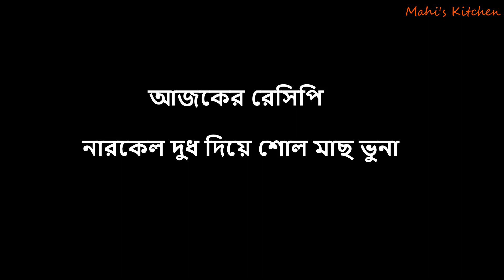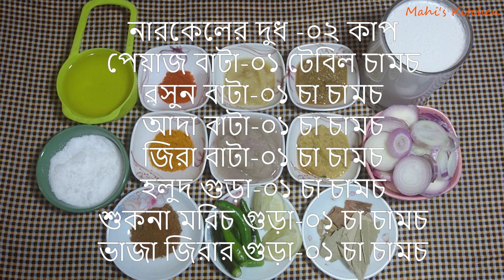নারকেল এর দুধ দিয়ে শোল মাছ ভুনা এতো মজার যে এক তরকারি দিয়ে অনেকগুলা ভাত খাওয়া হয়ে যাবে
আমাদের দেশিও মাছের মধ্যে শোল মাছ একটি জনপ্রিয় মাছ। একটু ভিন্ন রকম ভাবে নারকেল এর দুধ দিয়ে এই মাছ রান্না করেছি। আমার বাসায় সবাই এটা খুব মজা করে খায়। আশা করি আপনাদের ও ভাল লাগবে।

উপকরণ:
শোল মাছ -১২ টুকরা
নারকেলের দুধ -০২ কাপ
পেয়াজ বাটা-০১ টেবিল চামচ
রসুন বাটা-০১ চা চামচ
আদা বাটা-০১ চা চামচ
জিরা বাটা-০১ চা চামচ
হলুদ গুড়া-০১ চা চামচ
শুকনা মরিচ গুড়া-০১ চা চামচ
ভাজা জিরার গুড়া-০১ চা চামচ
পেয়াজ-০৩ টা (গোল করে কাটা)
তেজপাতা-০১ টা
দারুচিনি-০২ টুকরা
এলাচ-০৫ টা
লেবু-১/২ টা
কাঁচা মরিচ-০৫ টা
সয়াবিন তেল-১১/২ টেবিল চামচ
লবণ-স্বাদ  মতো

প্রস্তুত প্রণালী
মাছ গুলো কেটে ধুয়ে,এতে ১/২ চা চামচ লবণ ও লেবুর রস দিয়ে মেখে ১০ মিনিট রেখে দিতে হবে।কড়াই গরম করে, এতে তেল দিয়ে গোল করে কাটা পেয়াজ দিয়ে এরকম হালকা বাদামী করে ভেজে তুলে নিতে হবে। মিডিয়াম জ¦ালে তেলের মধ্যে তেজপাতা, দারুচিনি, এলাচ দিয়ে নেড়ে এরমধ্যে পেয়াজ বাটা, রসুন বাটা, আদা বাটা, জিরা বাটা ও শুকনা মরিচ গুড়া দিয়ে নেড়ে, হলুদ গুড়া ও ১/২ চা চামচ লবণ দিয়ে ০৩ মিনিট ভালোভবে কষিয়ে নিতে হবে। কষানো মসলা মধ্যে মিডিয়াম জ¦ালে মাছ গুলো দিয়ে ০৩ মিনিট কষিয়ে এরমধ্যে নারকেলের দুধ দিয়ে নেড়ে দিতে হবে। যখন দুধে বলগ আসবে তখন মিডিয়াম জ¦ালে ঢেকে ১০ মিনিট জ¦াল করতে হবে। মাঝে একবার ঢাকনা উঠিয়ে ভালোভাবে নেড়ে আবার ঢেকে দিতে হবে। ঢাকনা উঠিয়ে লো জ¦ালে কাঁচা মরিচ ও ভাজা জিরা গুড়া দিয়ে ভালোভাবে নেড়ে মিশিয়ে ১০ মিনিট রান্নœা করতে হবে। ঝোল ঘন হয়ে আসলে অর্ধেকটা পেয়াজ ভাজা দিয়ে ঝাকিয়ে নিতে হবে। ঝোলের উপর তেল উঠে আসলে নামিয়ে নিতে হবে। বাকী অর্ধেক পেয়াজ ভাজা উপরে ছিটিয়ে পরিবেশন করুন।